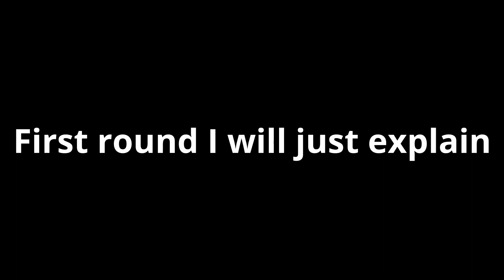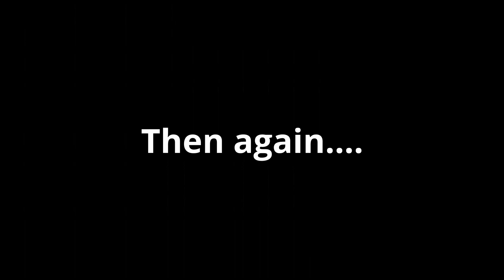Hacker spotted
In the video the hacker comes out of nowhere, but anyways like and sub if more than 2 like I might do more or another game. Also thanks for 30 subs pls keep subbing and liking my vids love ya'll.